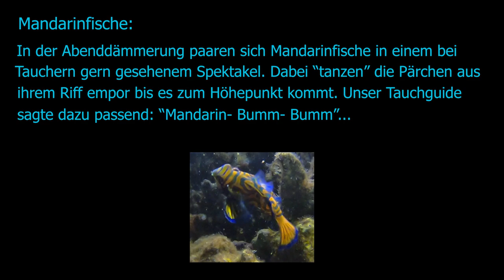Weltreise Vlog 020: Zum ersten Mal mit Haien getaucht!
Philippinen, Malapascua: Inselleben, Haitauchen, Mandarinfisch Tauchgang

Das nächste Video meiner Weltreise! Für etwa 1.5 Jahre werde ich durch die Welt reisen und regelmässig Videos hochladen, damit auch DU mit dabei sein kannst!

Lost in Atlantis – Smartface
Scream My Name (Instrumental Version) - Mattias Andreasson
Shark Waters - Experia